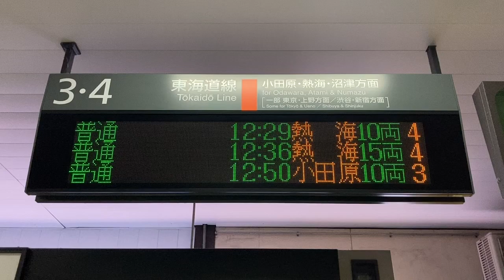【グリーン車絵文字】【カルチ 明朝体16x16 スクロールフォント確認用】JR東日本 平塚駅 発車標(LED電光掲示板)